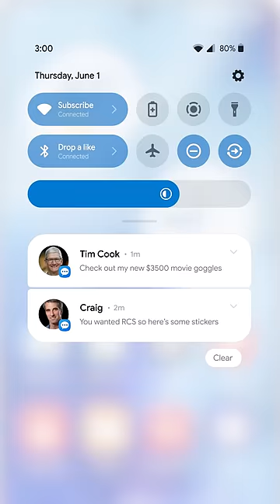If One UI was actually good:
Samsung's One UI software is highly controversial. It's packed with features but struggles with fluidity and ease of use. Personally, I hate One UI. Which is why the goal of this video was to fix it. How did I do?

(NEW: Early access to future videos!!)